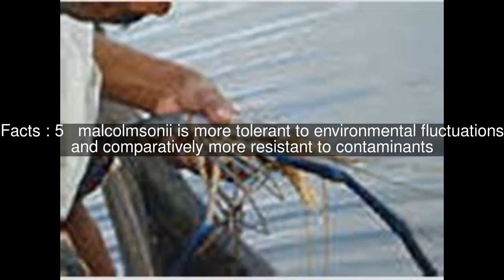Macrobrachium malcolmsonii Top #7 Facts